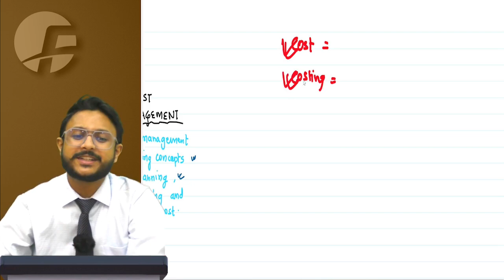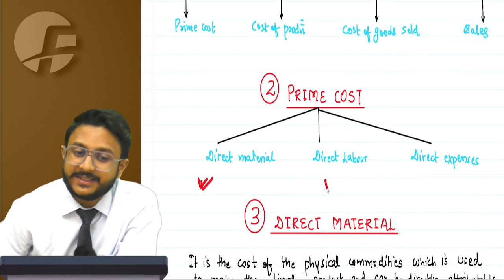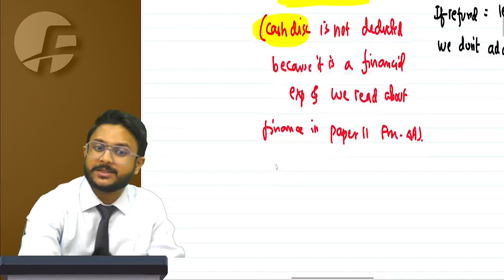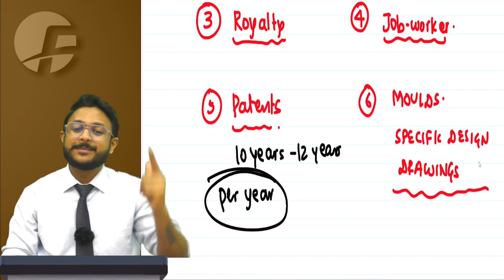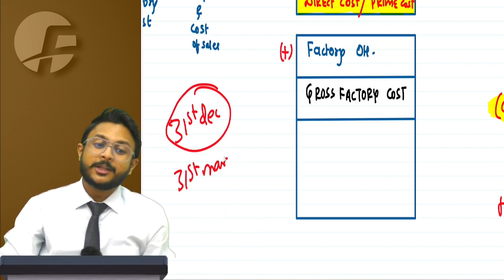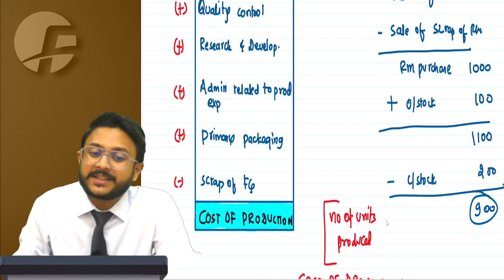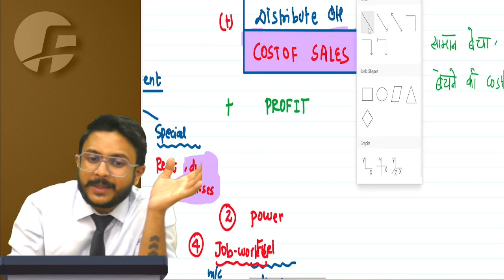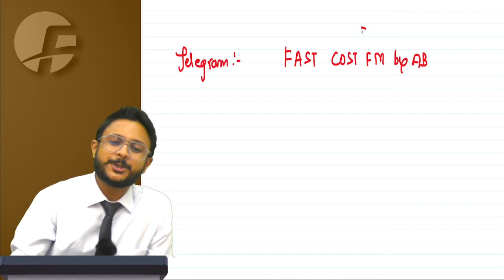CMA INTER COST I COST SHEET L-1 I CA AMIT SHARMA (AIR 30) I DEMO LECTURE -3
Hello my Buddies,

Hope you all are doing good. We are presenting to you the THIRD lecture of our REGULAR BATCH of Cost Accounting for CMA INTERMEDIATE STUDENTS. In this we have covered the COST SHEET in a exciting and fun way.

We at fast education really hope you would like the lecture and we promise you would also surely enjoy the batch and will be able to complete your Cost in super exciting way, purchase link of the which is provided below.

For COLOURFUL NOTES, doubts and queries do join our telegram group

Yours,
Amit Bhai